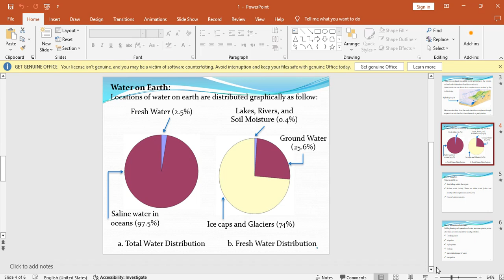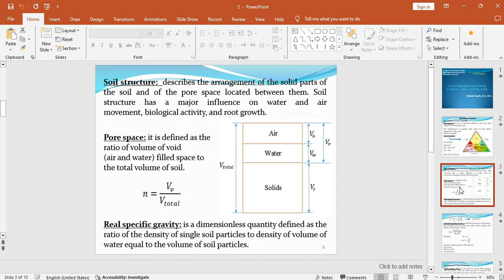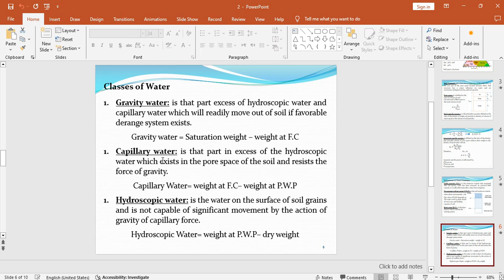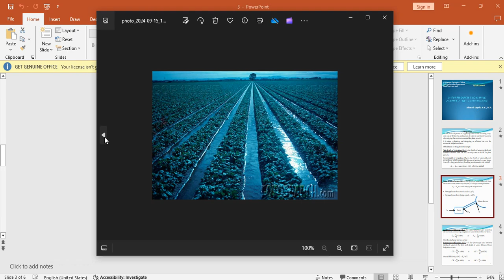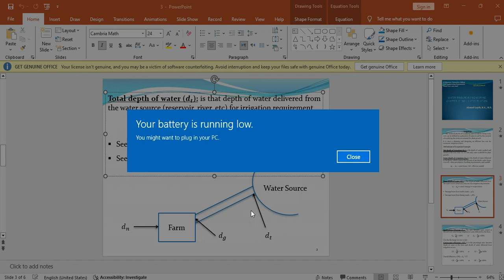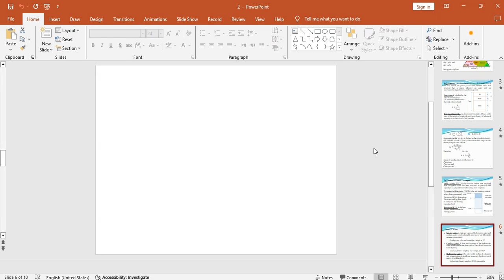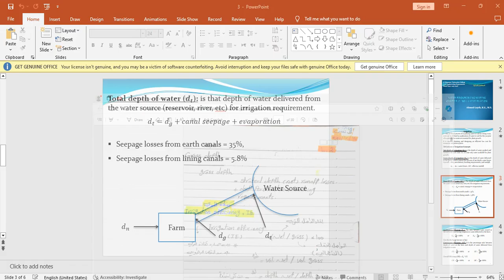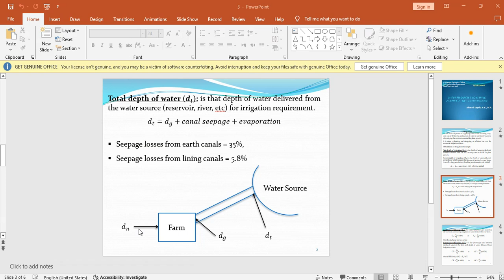Relationship Between Discharge : Lec 2